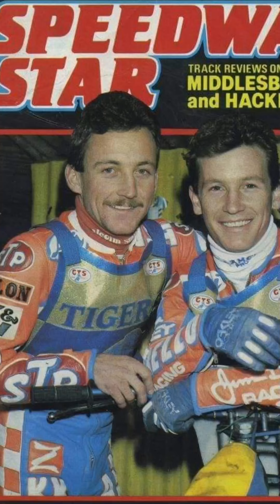KELLY MORAN 1970s FALLEN US SPEEDWAY RIDERS